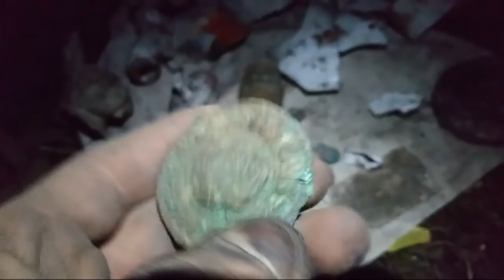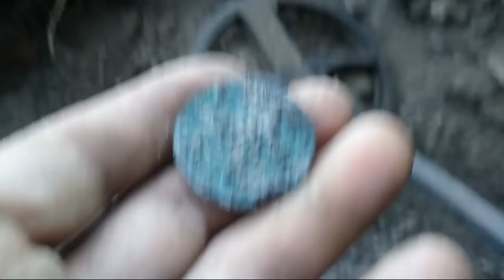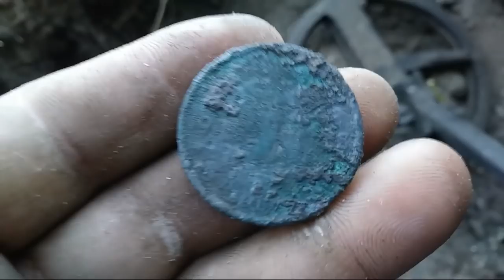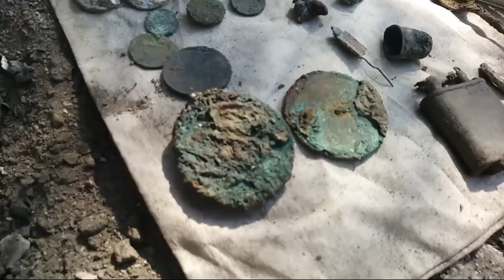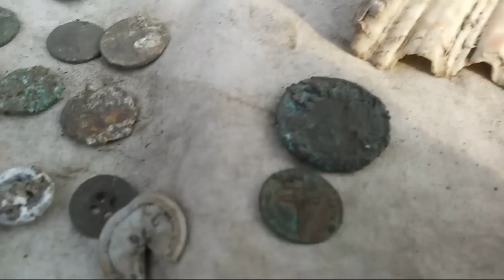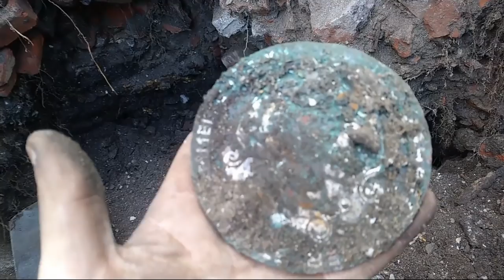Gdańskie Poszukiwania# 41-Gigantyczna Odznaka , Babranina w śmieciach . -WH ,Wykopki ,Deus xp